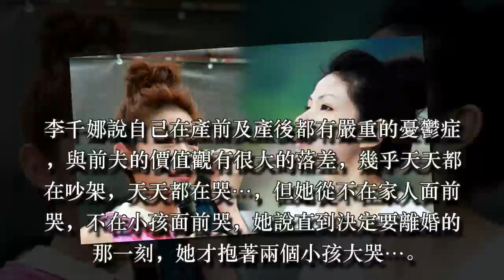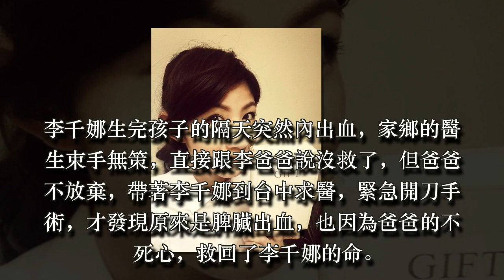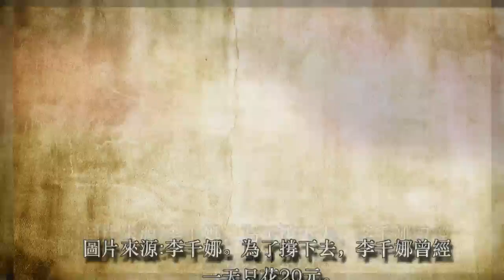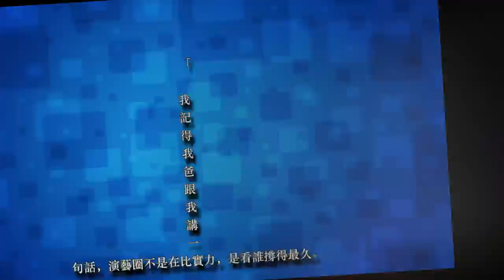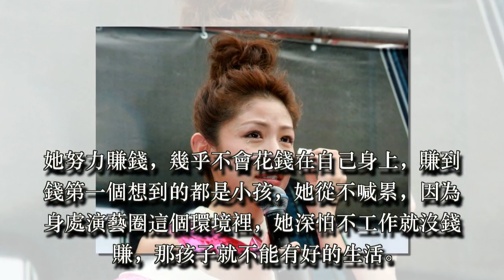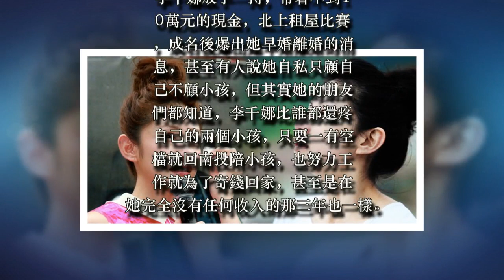為了孩子，她一天只喝一杯20元豆漿、拜託店員給她過期食品！19歲結婚，23歲離婚，有著兩個小孩走著比誰都辛苦的路！